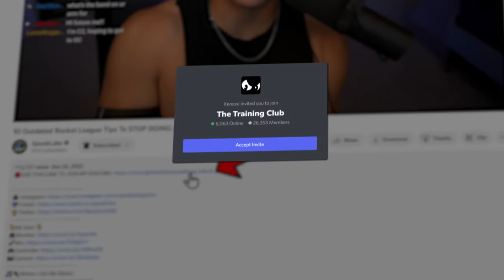Why You NEVER Forfeit in GC...ROCKET LEAGUE (Road to SSL #15)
Do you,
Luke

⏱️Timestamps:
Intro - 0:00
Game 1 - 1:15
Game 2 - 8:31
Game 3 - 14:18
Game 4 - 19:05
Game 5 - 25:19